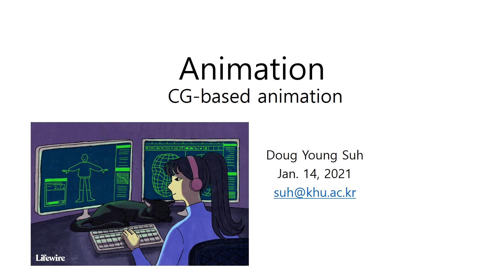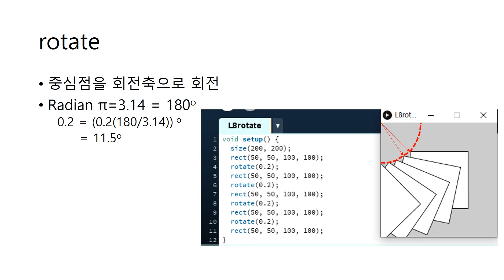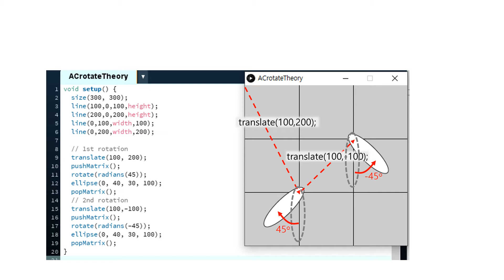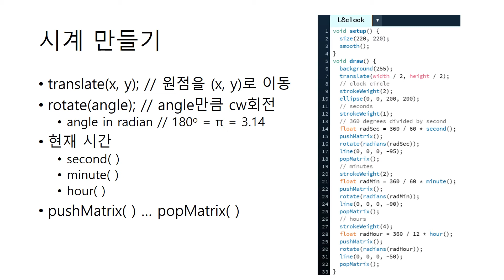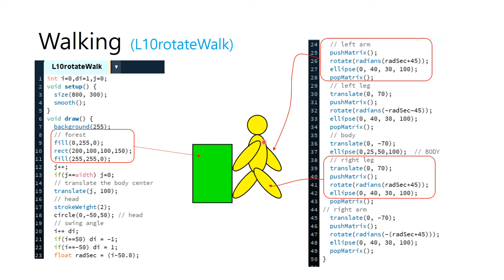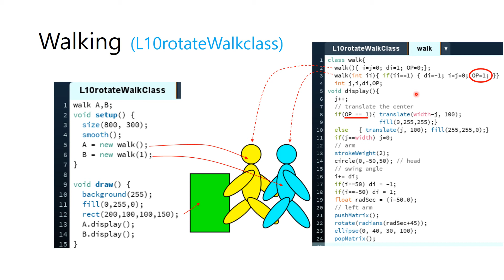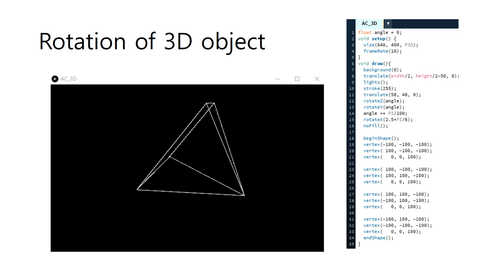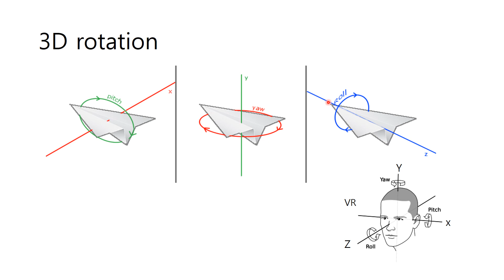L10 animation CG v2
DougFO Play:L10 animation CG v2